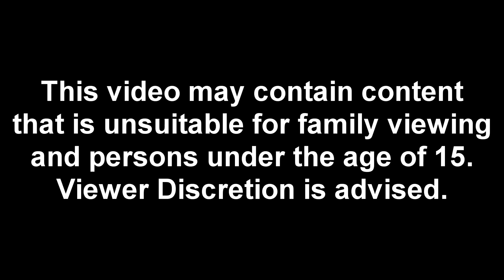Improvables Neo Pilot #1 - Meet Cactus Chris! (2 reactions in one!)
Michael and his friend Chris try their hand at reacting. How are they doing so far?